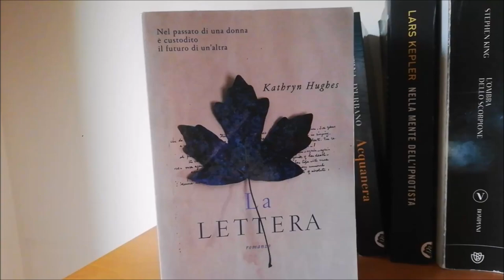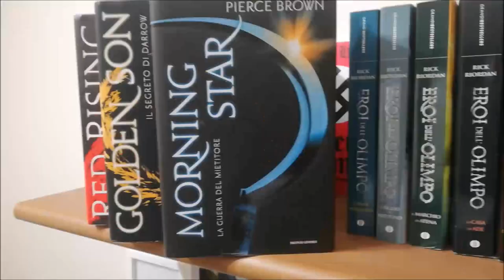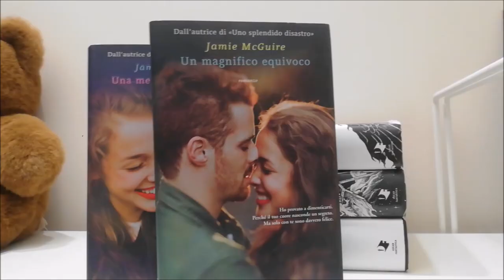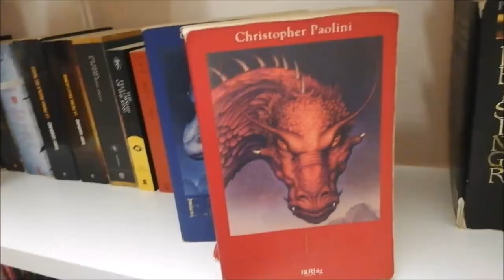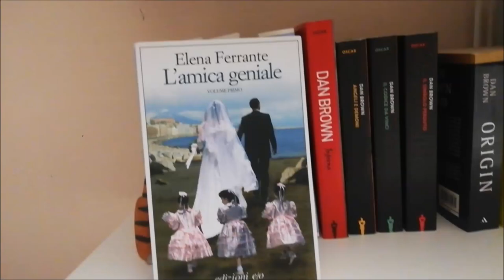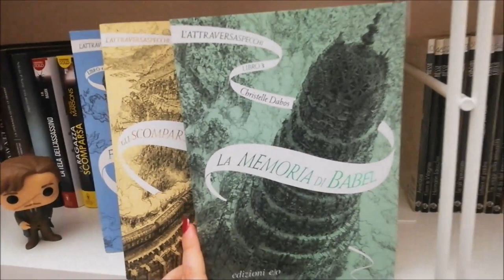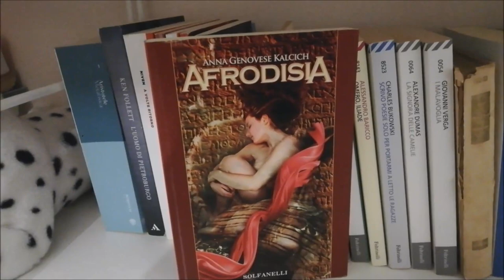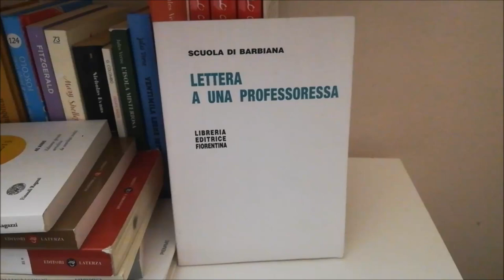BOOKSHELVES TOUR 2020 //Ylenia\\